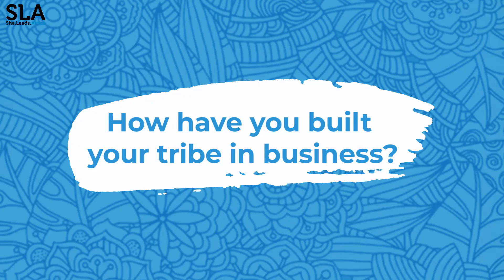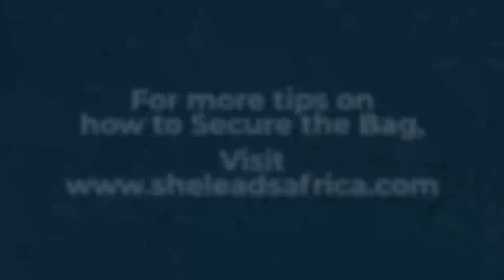Jidenna Talks Broke Mindsets, Growing Money, African Women Rising & More!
Jidenna spills the tea on his secrets to financial success. What are you doing to secure the bag this year? Sound off in the comments! 👇👇👇

About She Leads Africa:
We create both online digital content and in-person programs to teach and support ambitious African women around the world.